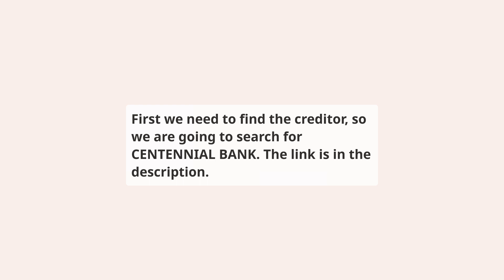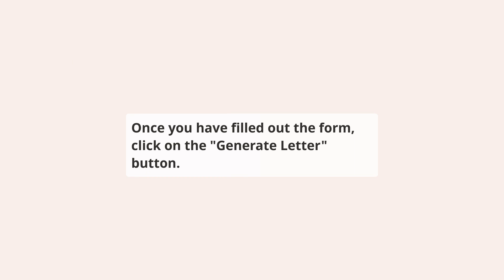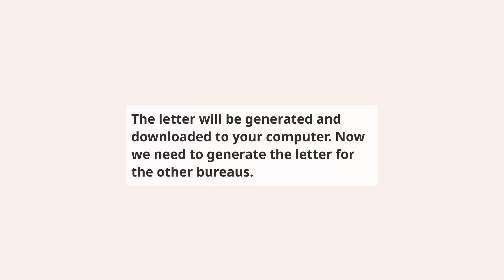How to repair CENTENNIAL BANK on your credit report for free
⬇️ CHECK BELOW ⬇️

This video shows you how to repair Centennial Bank reporting CENTENNIAL BANK account on your credit report, this should be done if you have a dispute with the creditor or if you have a collection account that you want to remove from your credit report.